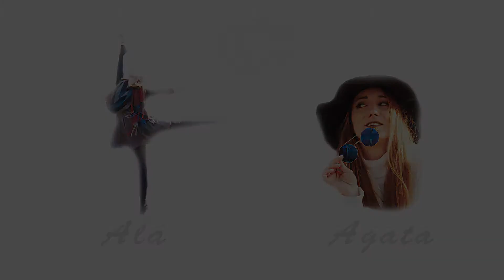Alicja vs Agata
Dancers: Alicja Augustynek, Agata Gertchen